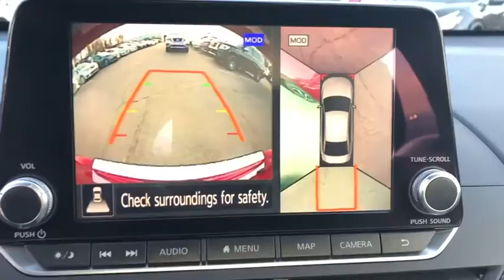2019 Nissan Altima Milford, Franklin, Bellingham, Mendon, Hopkinton, MA P2824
Scarlet Ember Tintcoat Used 2019 Nissan Altima available in Milford, Massachusetts at Milford Nissan. Servicing the Franklin, Bellingham, Mendon, Hopkinton, MA area.
2019 Nissan Altima 2.5 Platinum - Stock#: P2824 - VIN#: 1N4BL4FW3KN328219

Milford Nissan
320 E Main S

Recent Arrival! Certified. $35,955 MSRP, All Wheel Drive, This altima was owned by Nissan and used as a factory demo for a Nissan employee! This Altima is like new scoring a 4.6 out of 5.0 on a third party independent condition report!, This Altima was purchased at a closed sale auction for Nissan dealers only specializing in factory owned demo's and auto show vehicles! Save Thousands off MSRP, Loaded with options, $400 Illuminated Kick Plates, $210 Security system impact sensors, $395 Premium Paint Upgrade, $165 Emergency kit, CVT with Xtronic, 19 Alloy Wheels, 9 Speakers, Auto High-beam Headlights, Blind spot sensor: Blind Spot Warning (BSW) warning, Distance pacing cruise control: Intelligent Cruise Control (ICC), Heated door mirrors, Heated Front Bucket Seats, Heated steering wheel, Knee airbag, Leather-Appointed Seat Trim, Memory seat, Navigation System, Power moonroof, Power passenger seat, Radio: AM/FM/HD w/Bose Premium Sound System. CARFAX One-Owner. Clean CARFAX. 2019 Nissan Altima 2.5 Platinum 2.5 Platinum Scarlet Ember Tintcoat 2.5L 4-Cylinder DOHC 16V AWD CVT with Xtronic 25/35 City/Highway MPGbrbrAll Certified Preowned Nissan vehicles are comprehensively inspected and serviced by a Certified Nissan technician to the highest standards following strict CPO guidelines. We ensure this vehicle will come with two factory keys, floor mats, owners manuals, and any other equipment that would have come with the vehicle when delivered new. The Nissan Factory Certified program includes a 100,000 mile / 7 year powertrain warranty starting from the in-service date of the vehicle (can be found on warranty coverage pic) that covers over 600 components including Engine, Transmission and Drivetrain. This protection can be transferred to the next owner if the vehicle is sold to a private party (visit us for exact details). This warranty also includes benefits such as 24/7 Roadside Assistance, Jump Starts, Flat Tire Change with your spare, Out of Gas Delivery, Lockout Assistance, trip interruption coverage, and tow/hotel reimbursement in case of a mechanical failure. This coverage can also be upgraded to full Nissan Certified Preowned Extended Protection Plan which provides similar coverage as the original factory warranty at a great price directly from Nissan and not a 3rd party company. This upgraded protection plan comes in two term options 7 year / 100,000 mile term or an 8 year 120,000 mile term. The Extended Protection Plan program increases component coverage to over 2,100 and includes any electrical/audio/video/navigation, suspension, steering, climate control system, and brakes. This program and the standard CPO warranty add on to any remaining 3 year 36,000 mile factory Bumper to Bumper coverage, and is recognized as the best Certified Preowned Program in the industry by Vincentric. Milford Nissan is a Boston area leader in Certified Preowned Nissan vehicles!brbrAll Preowned Vehicles at Milford Nissan come with four service visits complimentary on us including Mobil oil changes and tire rotations. All preowned vehicles equipped with factory Sirius XM Radio will receive 3 months full service on us. We are the highest Google rated Nissan Dealership in Massachusetts with over 1,000 customer Google reviews! Milford Nissan is a family owned pet friendly dealership located minutes from both exits 19 and 20 off Interstate 495. Our honest pricing is always lower than market competition! We are a one stop shop with over 60 employees in a 35,000 square feet facility on 5.5 Acres. We have the most experienced Nissan technicians in the business. We can handle all your vehicles needs including a Nissan Certified Collision Center. Don't forget to click the complimentary CarFax Report link on all our listings! 100 pre-owned vehicles in stock! 70 Factory Certified Nissans in Stock!